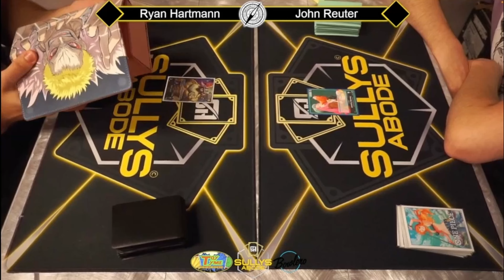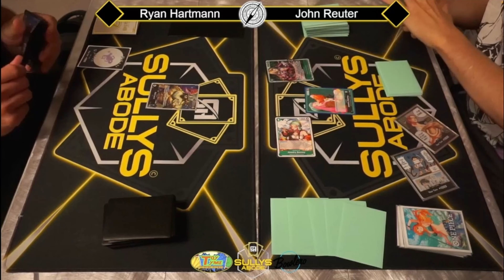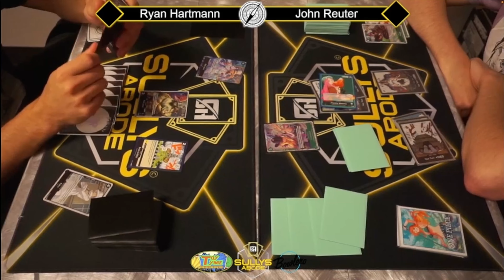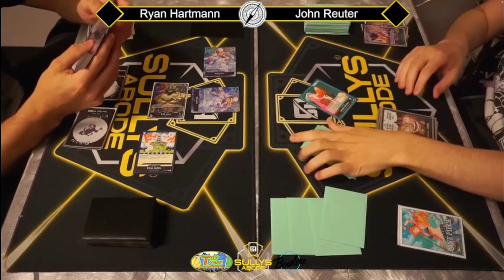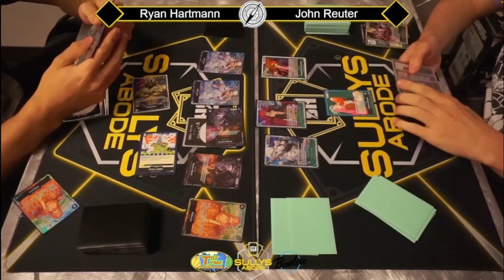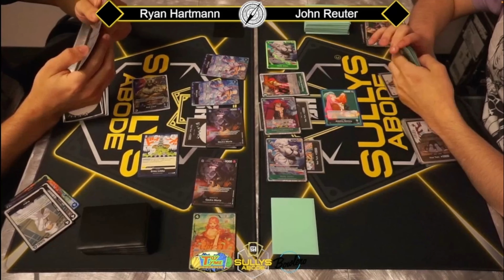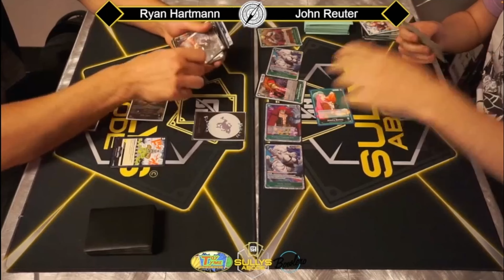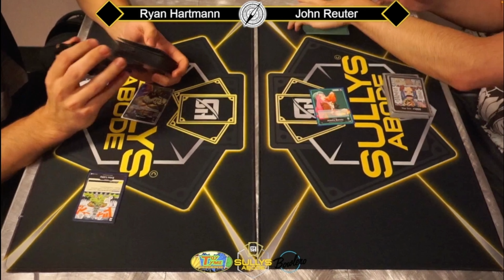OP7 Case Tournament! - TOP CUT Round 3 - Sully's Abode Chicagoland Championship - Bonney vs Lucci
Welcome to a special edition of our Pirate Rumble series!

We've partnered with our local gaming store, Sully's Abode, to bring you footage from the top tables matches of their OP7 80 person Case Tournament! Thousands of dollars' worth of prizing was given out, and multiple top players from official Bandai events were participating - Excellent practice, and exciting gameplay!

It's the Semifinal match everyone! Bonney vs. Lucci (...again)! Will Lucci tear through Bonney's board with his endless removal? Or will Rosinante and Basil Hawkins slow the onslaught enough to shut Lucci down? Find out in this epic match!

If you're in Chicagoland, make sure to check out Sully's Abode! They carry a ton of product for multiple different games, hold tournaments multiple times a week, and above all have an amazingly fun, kind, and competitive community! Follow them on Facebook to find out more